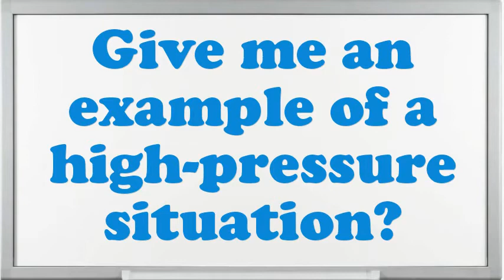D1C Process Engineer Interview Questions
Interview Questions for D1C Process Engineer.What is most significant to you in an Executive D1C Process Engineer position?What would be your leading endowment as an D1C Process Engineer job?Give me an example of a stressful condition for D1C Process Engineer?How do you decide what gets top priority when scheduling your time?If you were hiring a person for this job, what would you look for?